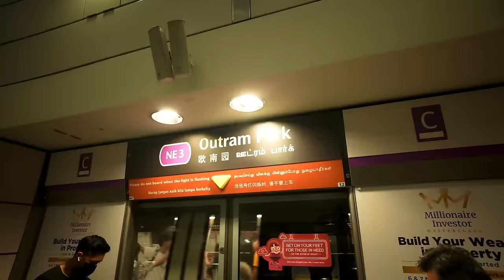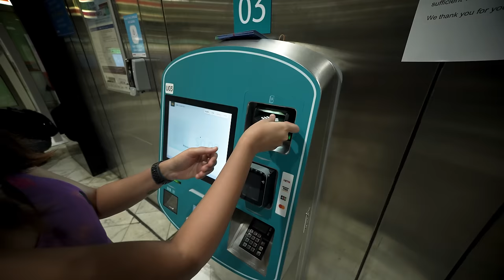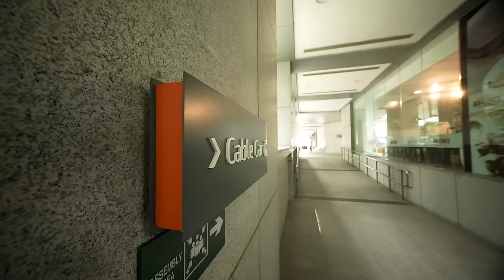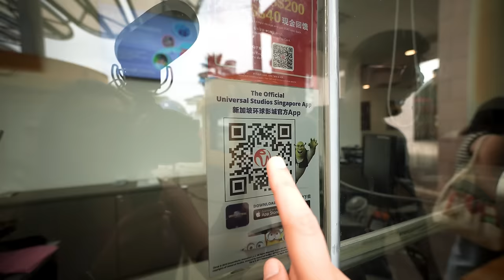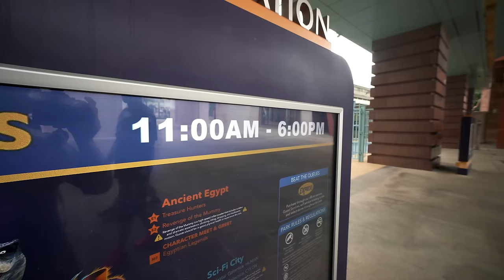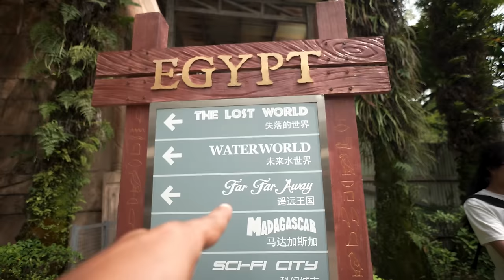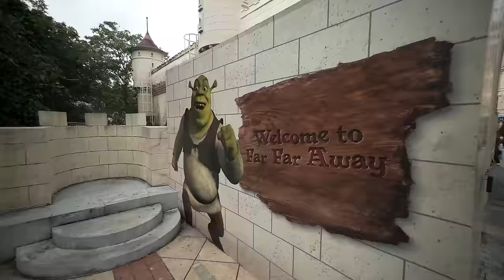Universal Studios Singapore - Full Walkthrough and Ride Details | Is Express Pass Worth It?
If you are Planning for Singapore Trip, our Itinerary will surely help, here is the

Universal Studios Singapore is a theme park located on Sentosa Island in Singapore. It is one of the most popular tourist destinations in the country and attracts visitors from all over the world. The park features seven themed zones, each with its own unique attractions, rides, shows, and experiences.

The themed zones include Hollywood, New York, Sci-Fi City, Ancient Egypt, The Lost World, Far Far Away, and Madagascar. Some of the popular attractions in the park include the Transformers ride, Battlestar Galactica roller coaster, Jurassic Park Rapids Adventure, and the Sesame Street Spaghetti Space Chase.

Watch complete video for full details and cheapest way to reach here.